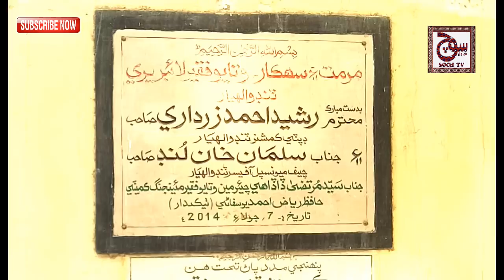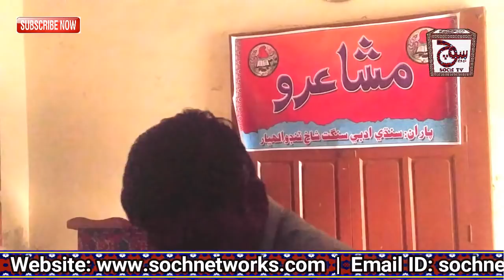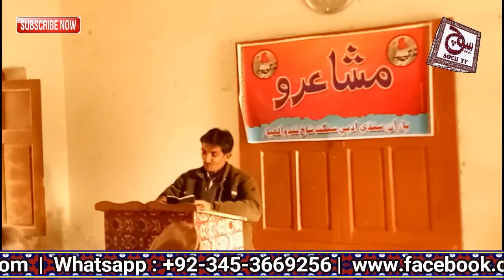SINDHI MUSHAIRO at Watayo Faqeer Laibrary Tandoallahyar | SOCH Tv Karachi